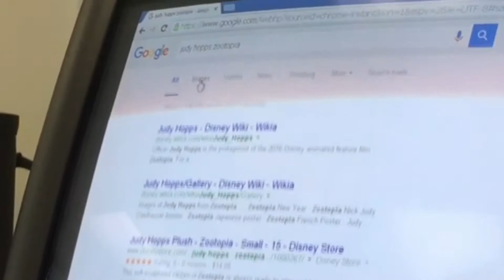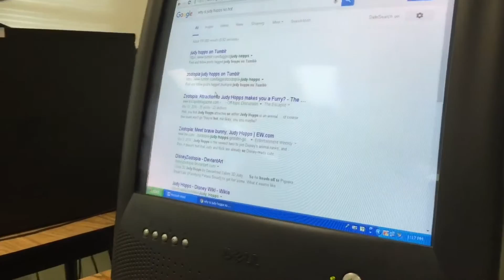LITARALY EVERYONE HATES YOUNG ALFREDO